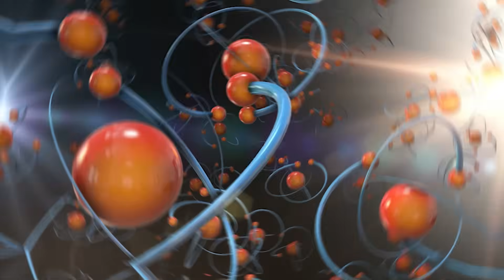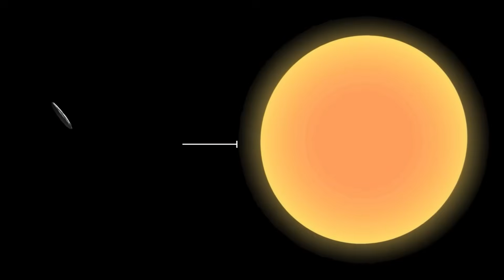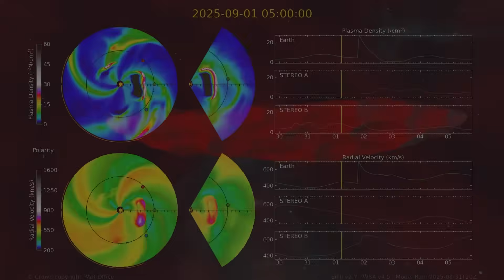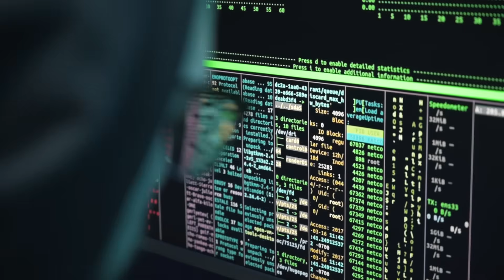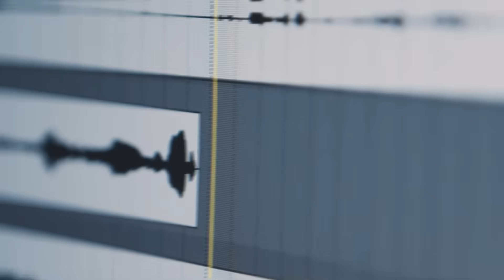James Webb Telescope Just Detected Mysterious Metal Objects Are SURROUNDING 3I/ATLAS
Something metallic is bleeding through space — and it’s not from Earth. As the object known as 3I/ATLAS slices across the solar system at over 130,000 miles per hour, astronomers detected something that instantly shattered expectations. This wasn't just another icy traveler from a distant star. This was a visitor leaking nearly 10 pounds of pure nickel every single second — not a random blend of cosmic debris, not a mixture of iron and dust, but refined nickel, separated and isolated in a way that nature doesn’t normally do.
What’s even more chilling is what’s missing: iron. The cosmic sibling to nickel, forged together in the nuclear hearts of dying stars, was practically absent. The composition was so unnatural, so refined, that scientists began to whisper the unthinkable — that this might not be a comet or an asteroid. It might not even be natural.
And then came the signals.
Deep within the data, across different observatories and space-based sensors, faint but deliberate pulses began to show up — patterns that lined up not with natural radio emissions or cosmic background radiation, but with intentional structure. The world of science went from awe to confusion, and from confusion to fear. Because if 3I/ATLAS isn't a rock… then what is it?